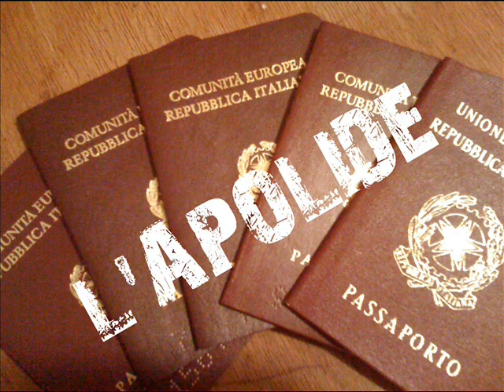The Konspirators - L'Apolide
Brano che narra la storia di un rom dell'ex-Jugoslavia, da 30 anni in Italia, dedito al furto e alla vendita di rame. Condannato per questa attività, viene espulso dal nostro paese, ma nessuno degli stati dell'ex-Jugoslavia lo vuole più: La Serbia dice che non è serbo, la Croazia che non è croato, la Bosnia che non è bosniaco e così via. Grazie al suo avvocato si dichiara apolide e viene naturalizzato italiano.

Non sono croato
Non sono bosniaco
Non sono serbocroato
Non sono serbobosniaco
Sono uno di voi

Nel campo nomadi
Da più di trent'anni
Non sono italiano
Ma sono senz'altro
Uno di voi

Moglie e 5 figli
Condannato per rame
Ma il mio avvocato
Mi ha naturalizzato
E ora sono uno di voi